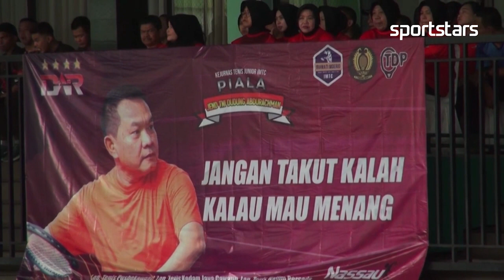FINAL TENIS KEJURNAS JUNIOR IMTC PIALA JEND TNI DUDUNG ABDULRACHMAN